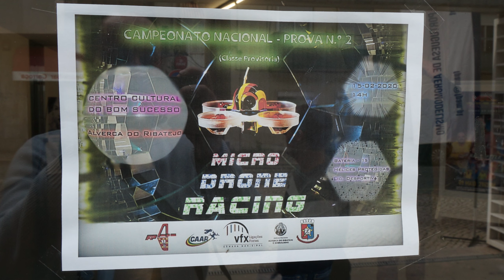Micro Drone 1S Racing event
Great 1S Racing day